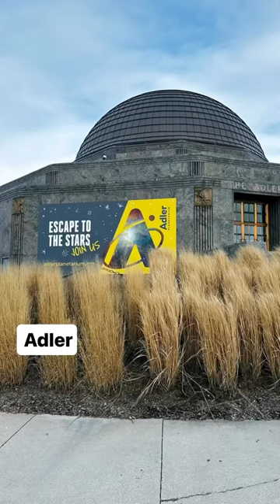Adler Planetarium live wedding painting.